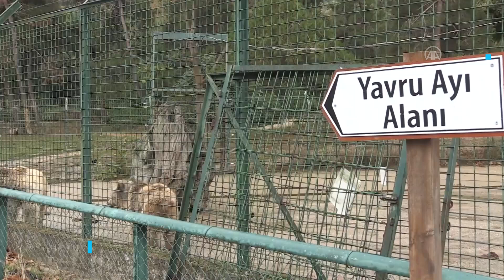Sevimli yavru 'Turkuaz'ın gözleri özel bakımla açılacak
Tunceli'de ormanlık alanda vatandaşlar tarafından bulunduktan sonra Bursa Karacabey'deki Ovakorusu Celal Acar Yaban Hayvanları Kurtarma ve Rehabilitasyon Merkezi'ne getirilen doğuştan görme engelli ayı yavrusunun tedavisinde gelişme sağlandı.